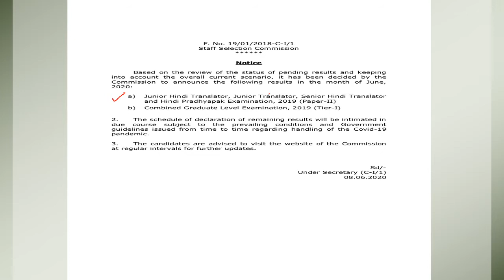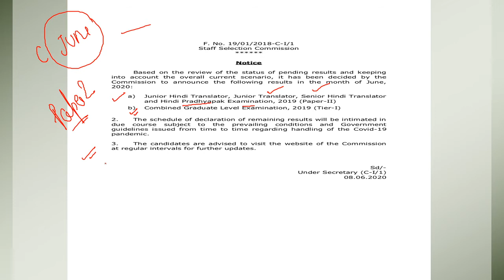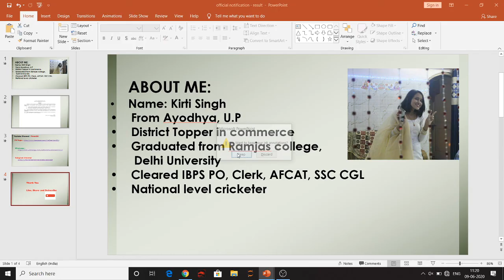SSC Official Result notification : June 2020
Complete GK prepration for SSC, Railways and Defence, State PSC etc
and download PDF of class